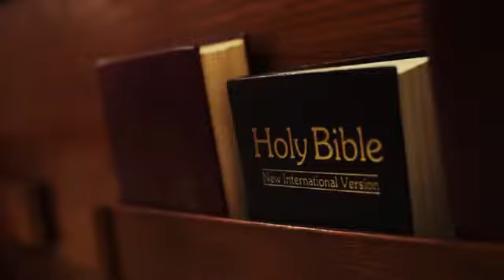Diego C- Too Dirty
Diego C. introduces his version of how he came to Christ through this song and the purpose of the church